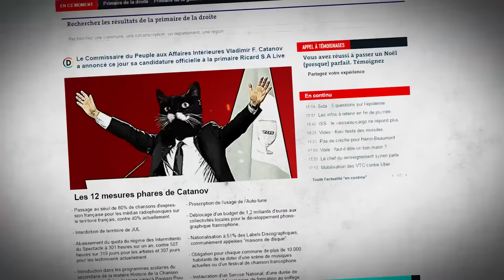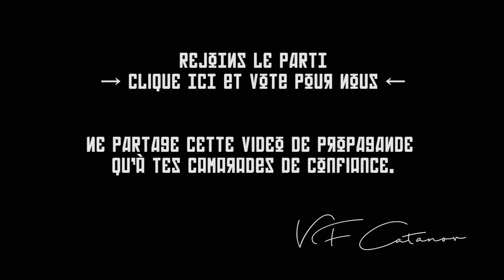PROPAGANDE RUSSE & APÉRO (Trailer Officiel)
Regardez le clip "Le pire de mes enfants? - JB Bullet & 5ème5 Victor Hugo Tarbes"

Rejoins le parti, et vote pour nous (et pour 2 camarades syndiqués)

Le Trailer Officiel du film "Le Camarade Catanov", candidat à la primaire du Ricard S.A Live Music.